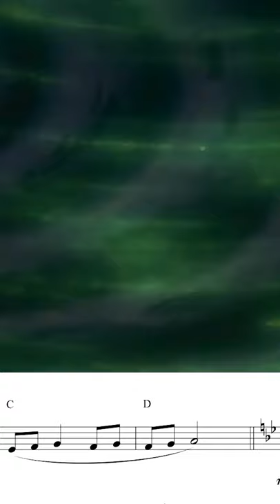Hidden Themes in our Under the Sea cover